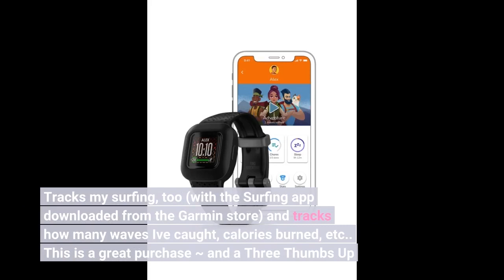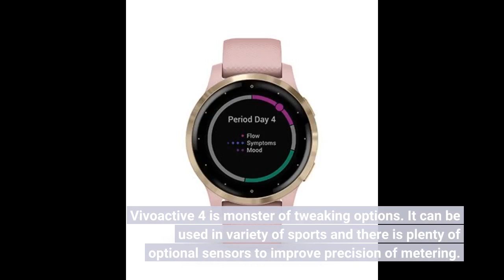garmin vivoactive 4 - vivoactive 4 review